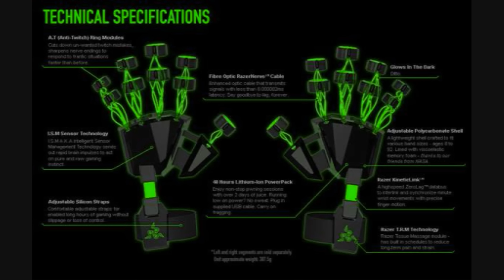Razer Talon First Look - Part 1 - BIO-EXOSKELETON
Just got news of this on facebook and noticed that not many are aware of this yet. What you guys think?